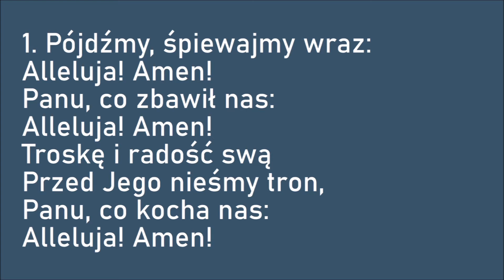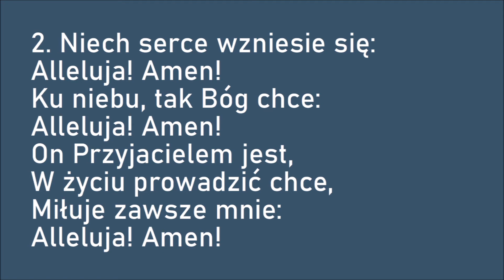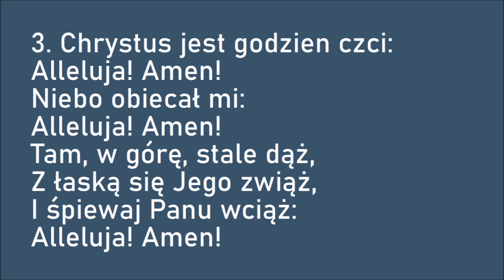Pieśń nr 12 - Pójdźmy, śpiewajmy wraz (zbór Skoczów)